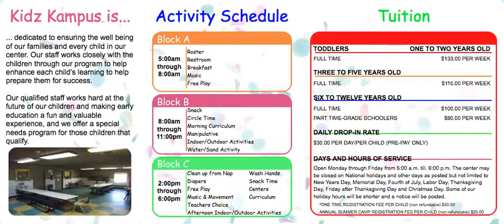KIdz Promo.mp4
Promo